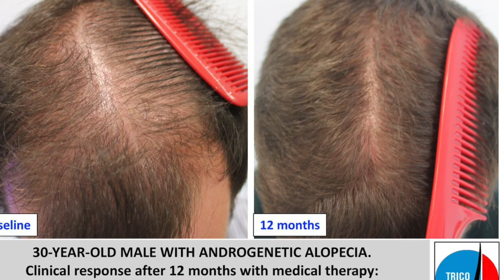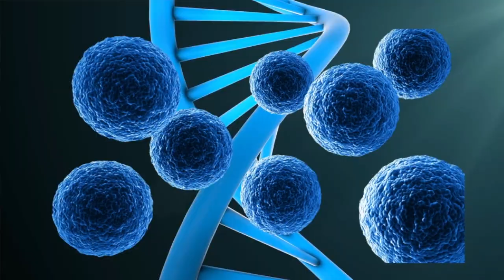The MOST EFFECTIVE Hair Loss Medications TODAY! Dr. Sergio Vaño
@dr.sergiovanogalvan6394  discusses the best current hair loss medications for male and female androgenetic alopecia. The most effective drugs are Dutasteride, Oral minoxidil, topical anti-androgens, dutasteride with mesotherapy, and androgen receptor inhibitors. However, hair cloning and stem cell therapy may be something to look out for in the future.

I'm taking 5mg of oral minoxidil, which requires a prescription from a physician.

I'm also taking 2% Topical Dutasteride with Siloxystystem gel from Xyonhealth

I'm also considering buying a bottle of CosmeRNA released this month.

If you're interested in getting a hair transplant, below are the three simple steps we've created to get you started.